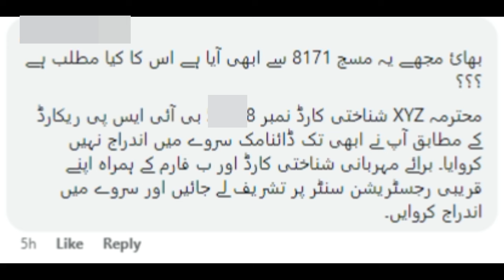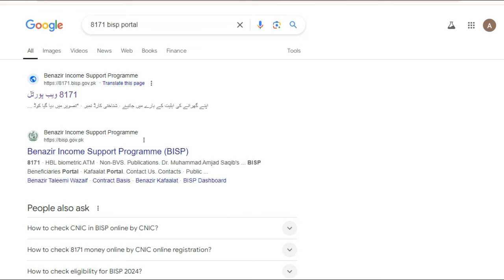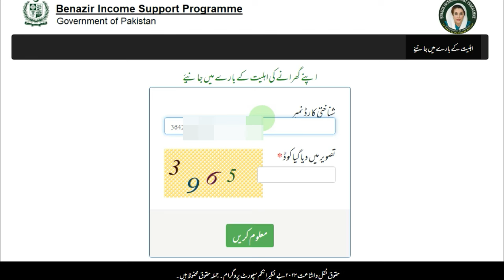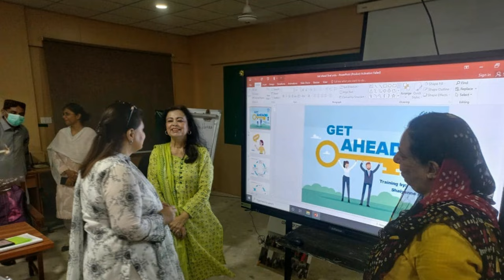Benazir Income Support Program: New Districts & How to Apply!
In this video, we dive into the newly launched Benazir Income Support Program (BISP) for 20 districts. We'll guide you through the application process, eligibility criteria, and the benefits of the program. If you're in one of the designated districts, don't miss out on this opportunity! Join us as we explore the BISP camp sites and the new 8171 program details.